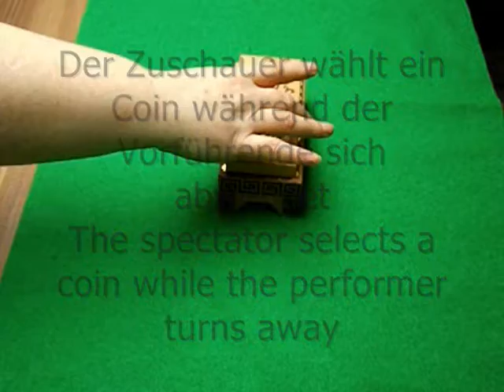The dragon Coins of LIFIFI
Aus einer soliden Box soll der Zuschauer  sich einen Coin raus nehmen.
Der Vorführende wendet sich ab.
Trotzdem weiß er jederzeit welcher Chip entfernt wurde.

From a solid box the audience should take out a coin.
The performer turns away.
Nevertheless, he always knows which chip was removed.